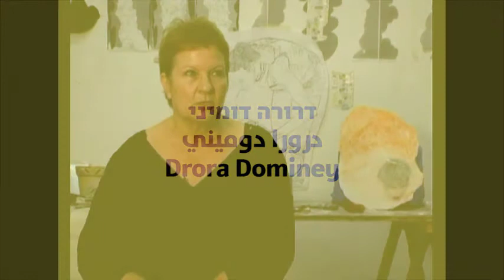David and Goliath - Art Talks: Drora Dominey (Solo - Reconstructions) | דרורה דומיני, יחיד - שחזורים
7 דקות אחרונות מתוך שיחה עם דרורה דומיני שהשתתפה בתערוכת "שחזורים", שהתקיימה במכון לאמנות במכללת אורנים, במשך 2 עונות תערוכות בשנים 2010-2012.